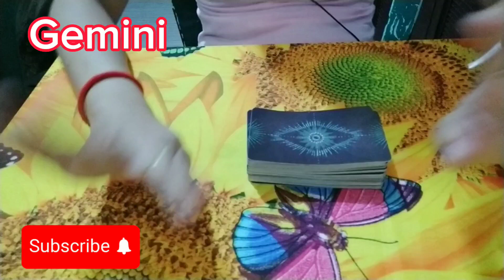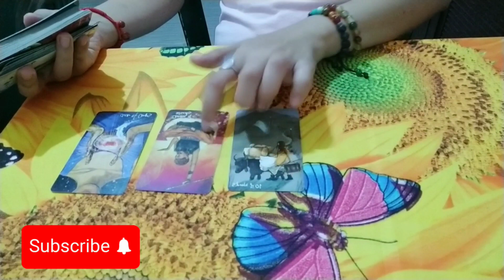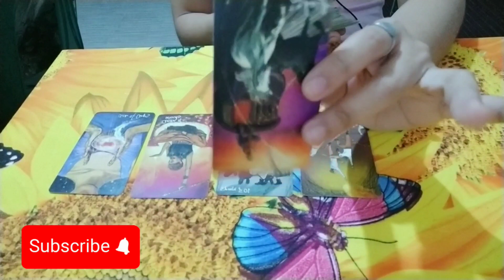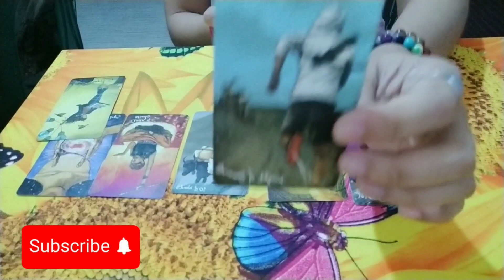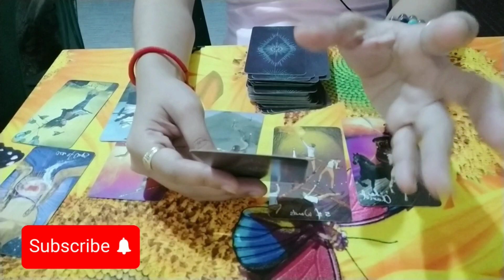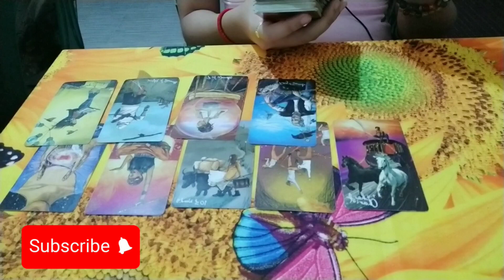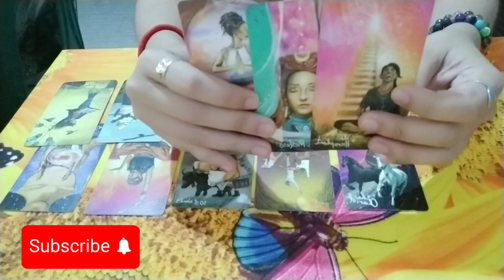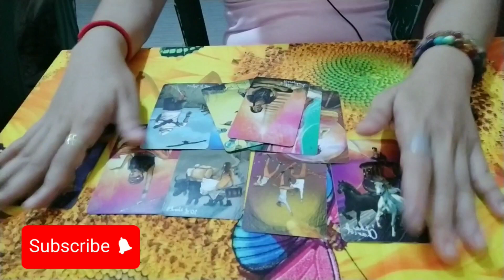GEMINI♊ KAPALARAN MO BA ITO🔮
Hello guys !!!
This video is for sharing &advice using tarot reading. This is general reading it may resonate w/u or not. I hope this message will help you if not please ignore it. PEACE & LOVE

I DO NOT DO PERSONAL READING❣️❣️❣️

All about Gemini
Gemini love reading
Gemini horoscope
Gemini tarot tagalog
Gemini sign